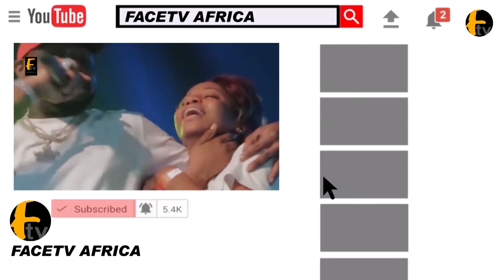COMRADE AKEEM CRIES OUT: MIYETTI ALLAH SHOULD STOP THREATENING YORUBA LEADERS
COMRADE AKEEM CRIES OUT: MIYETTI ALLAH SHOULD STOP THREATENING YORUBA LEADERS Facetv Africa and Music face: Real Indigenous Nigerian Music. We profile top performance, top rated Nigerian musicians, legends, events, video musicals and we dish them out to you from a Nigerian point of view.